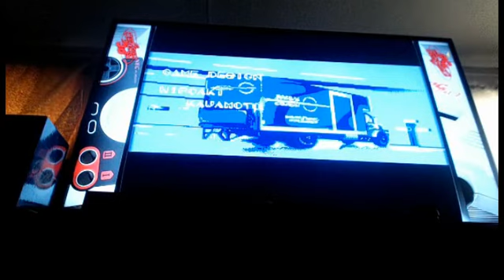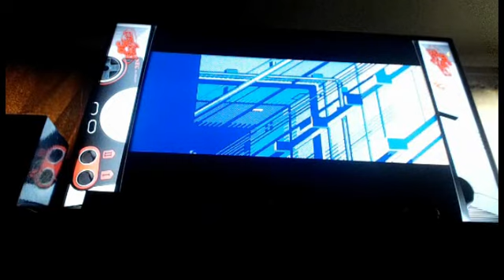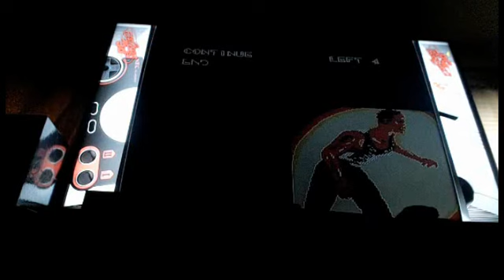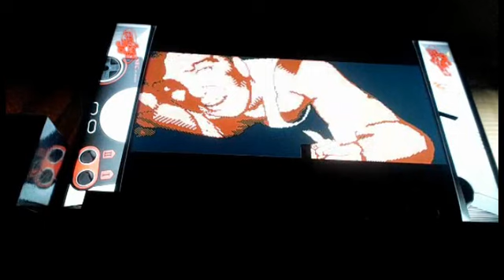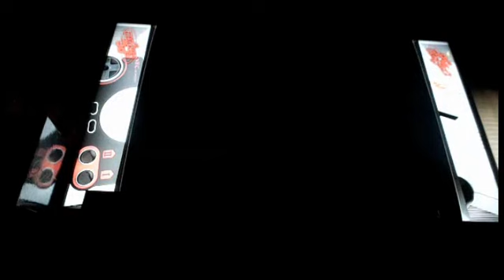Playing: Die Hard (PC Engine) Video Game - Best Die Hard Game Out There?